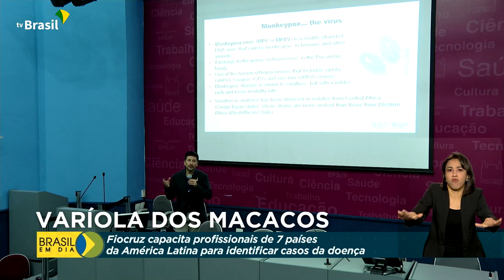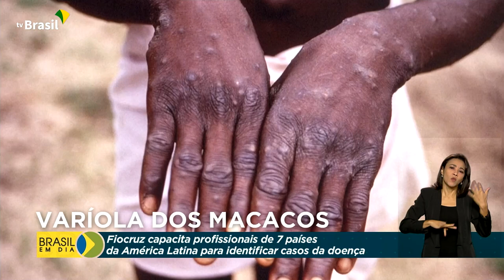Saúde | Varíola dos macacos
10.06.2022 - O Ministério da Saúde confirmou o primeiro caso de varíola dos macacos no Brasil. A confirmação foi feita pelo Instituto Adolfo Lutz num paciente de 41 anos, que viajou para a Espanha, segundo país do mundo com mais infectados pela doença.